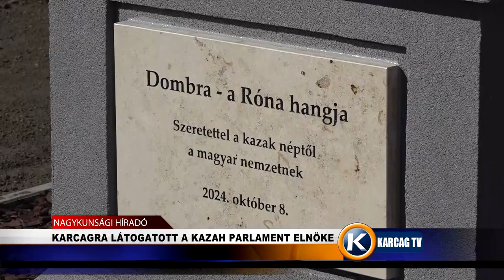KARCAGRA LÁTOGATOTT A KAZAH PARLAMENT ELNÖKE